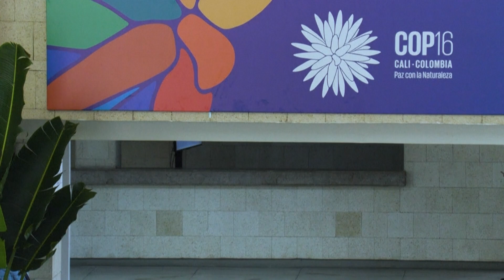TENSÃO MARCA RETA FINAL DA COP16, EM CALI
Aberta com entusiasmo e recordes de participação, a COP16, conferência da ONU para a biodiversidade, se encaminha para negociações tensas em sua reta final. Países ricos e nações em desenvolvimento divergem sobre questões como financiamento e a criação de um órgão subsidiário.

Créditos: AFP